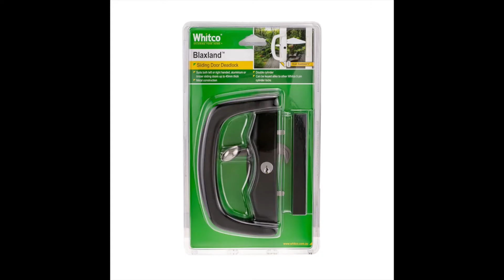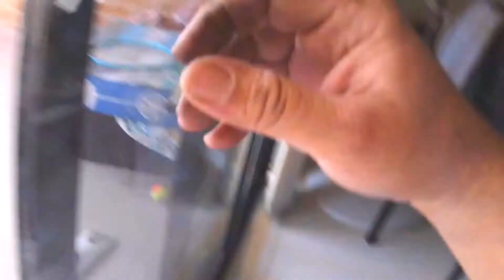Whitco Blaxland Sliding Glass Door Lock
The current sliding glass door lock had broken, so we replace it with the Whitco Blaxland, you can buy this lock